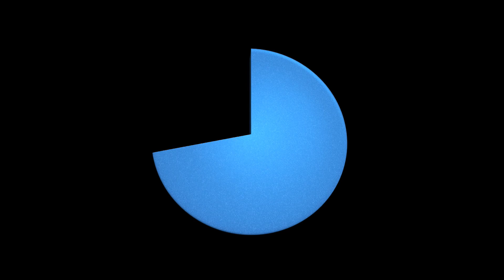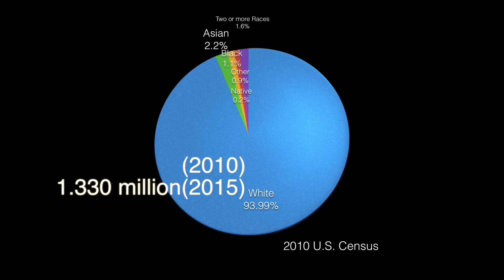NH Primary Rules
This was a package on New Hampshire Primary rules which was aired on BUTV10's live coverage on the NH Primaries in February.